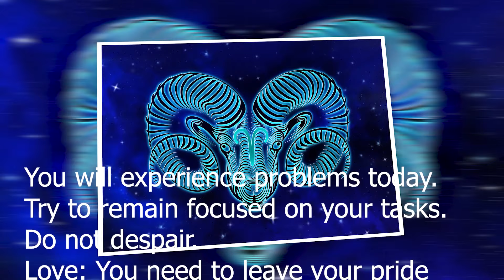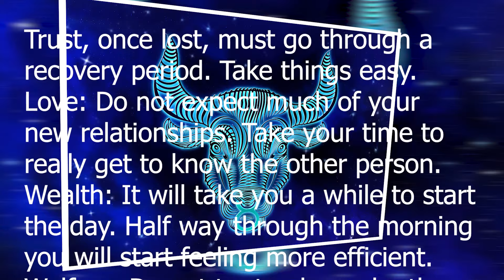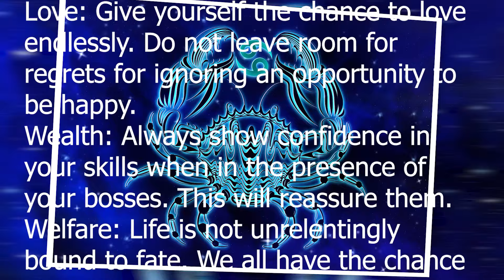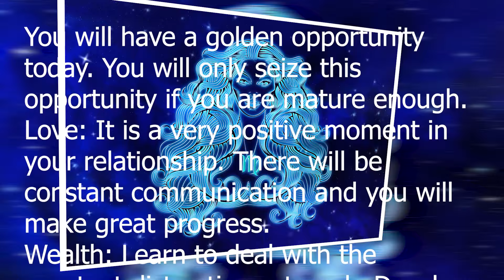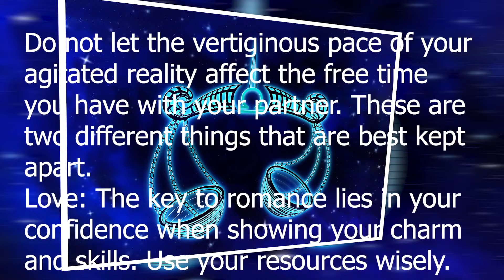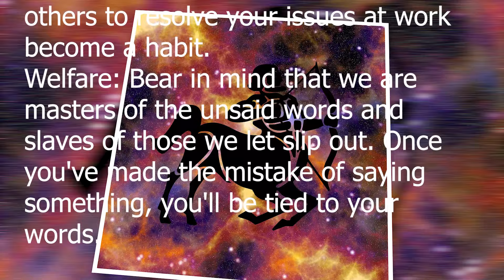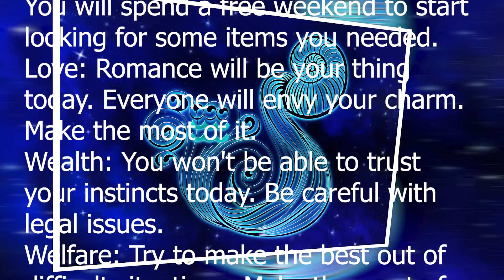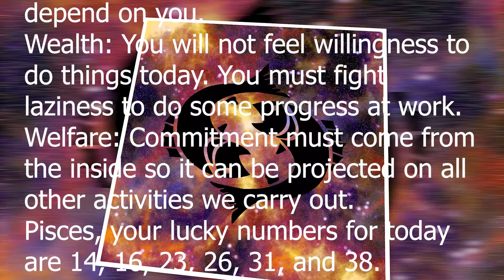Horoscope for today, August 15, 2019, Thursday | Lucky August 2019 For Love, Wealth, and Welfare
Welcome to the Daily Habit channel, where we give you the most comprehensive horoscope reading for the day.  This is your Horoscope for today, August 15, 2019, Thursday.  For Love.  For Wealth.  And for Welfare.

If you want for your readings be done for a specific date, please leave your birthdate and year on the comments section down below.  We have recently uploaded our readings and predictions for the month of August, please

Thank you so much for your continuous support to our videos and channel.

♈ Aries March 21 - April 19  0:00:45
♉ Taurus April 20 - May 20  0:01:56
♊ Gemini May 21 - June 20  0:03:04
♋ Cancer June 21 - July 22   0:04:14
♌ Leo July 23 - August 22  0:05:24
♍ Virgo August 23 - September 22  0:06:31
♎ Libra September 23 - October 22  0:07:40
♏ Scorpio October 23 - November 21  0:08:50
♐ Sagittarius November 22 - December 21  0:10:01
♑ Capricorn December 22 - January 19  0:11:10
♒ Aquarius January 20 - February 18  0:12:20
♓ Pisces February 19 - March 20  0:13:30
Special Prediction for silver layco:  00:16:08
Special Prediction for Nina Sherrill:  00:17:50
Special Prediction for Ma. Teresa Bugos:  00:19:32
Special Prediction for The Kymestree Between Us:  00:21:12

Again, this is your Horoscope for today, August 15, 2019, Thursday.  For Love, Wealth, and Welfare.  This is your Lucky August 2019 Horoscope reading, with Lucky Numbers.